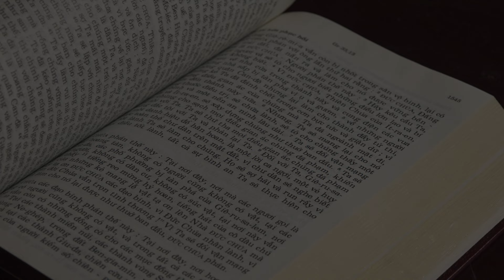LAZARO BẠN TA ĐANG NGỦ - Chúa Nhật V Mùa Chay Năm A | Lm. Phaolô Cao Thế Bình, SDD.